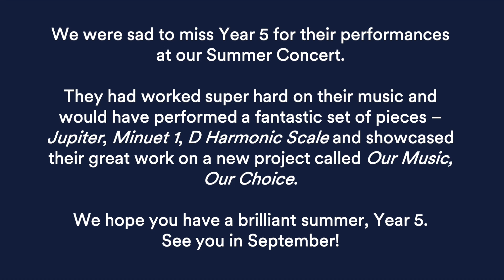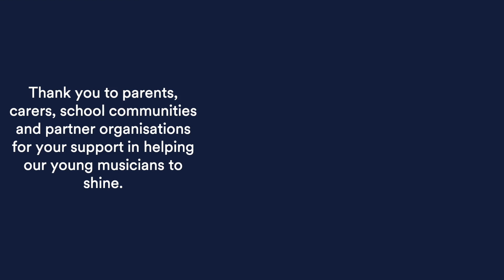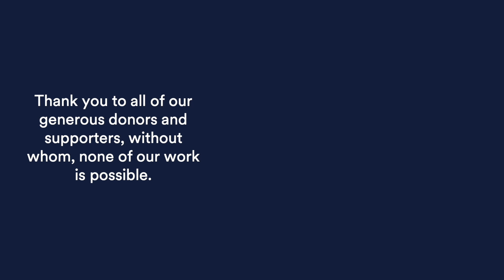Music Masters - Jubilee Summer Concert 2021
Join our young musicians at Jubilee Primary School in celebrating their hard work and musical achievements of the 2020-21 academic year.

With thanks to the Music Masters teachers and office team, our school teams and class teachers, the students and performers, and pianist Sebastian Wybrew.